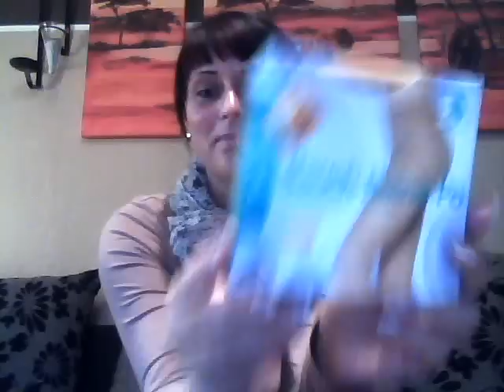"Weihnachtsgelabber :) und mini-mini-Haul"